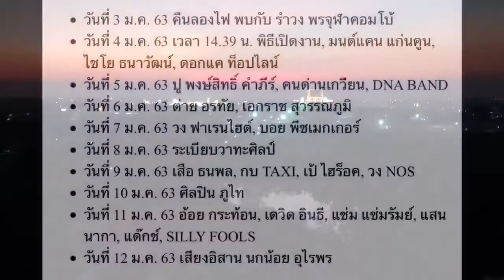งานประจำปี วัดโกรกกราก 2563 ถ่ายจากเสาสูง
ไปทำงานบนเสาสูง เสียงจากงานวัดโกรกกราก ดังมากๆ เลยถ่ายมาให้ชมครับ งานประจำปี 2563 ไปเที่ยวกันนะครับ